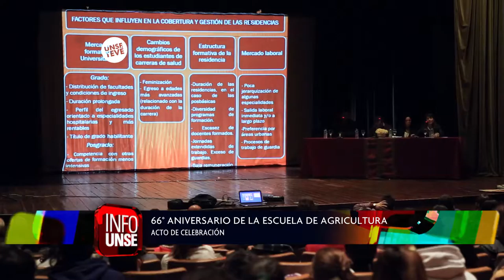INFO UNSE 03-06-2016